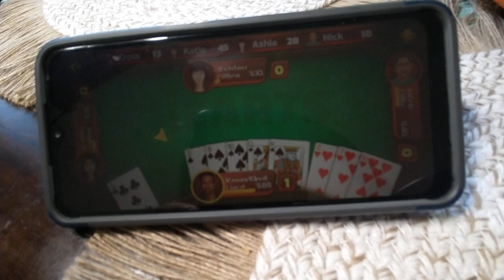Lamb and wild rice... 😁 (the silent movie)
Unplanned spur of the morning shopping in Publix for Mango to make my smoothie, saw the lamb shoulder and the next thing I know is that it was in my shopping cart 🤣
MAKE SURE TO LIKE & SUB! 😘